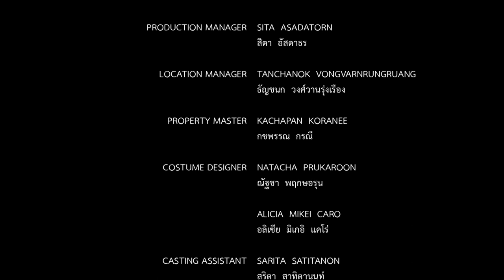My Midnight Burrito (short film)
A Thai short film (2017)

การโคจรกลับมาเจอกันของ เมษา และ เบ็น กลางดึกในห้องสตูดิโอที่ถูกล็อคเอาไว้ ในขณะที่เธอพยายามหาทางออกจากห้อง เขากลับปกปิดความจริงบางอย่างเอาไว้

'Maysa' finds herself got locked in a studio with Ben. Without the electricity, they can't contact the outside world. Their sweet memory recalls while they spend time together, until she discovers his lie.